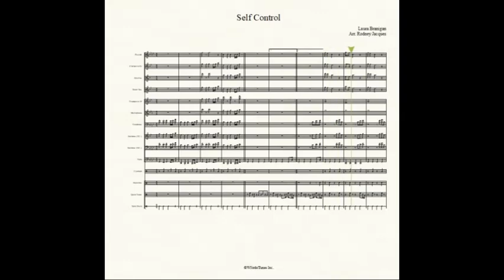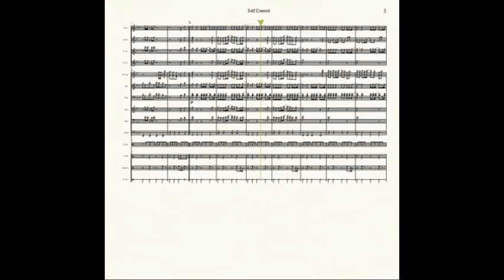Self Control Band Arrangement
Artist: Laura Branigan

Arrangement Type: Disco

W5irdoTunes Inc.
Freelance Arrangement Business